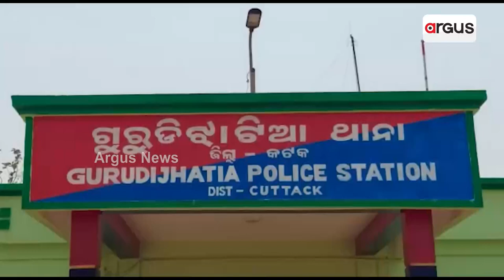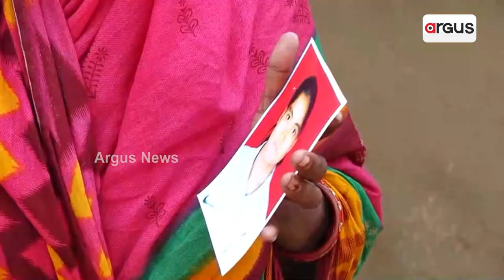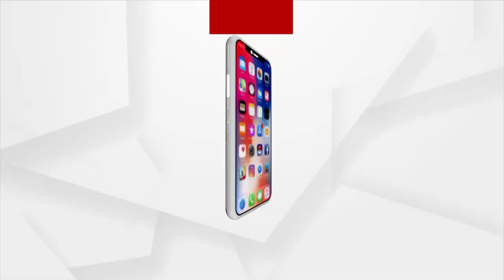Suspense Continues Over Lady Cricketer Rajashree Death Case